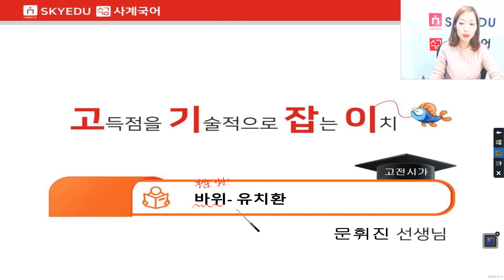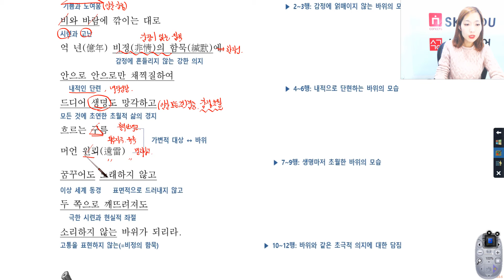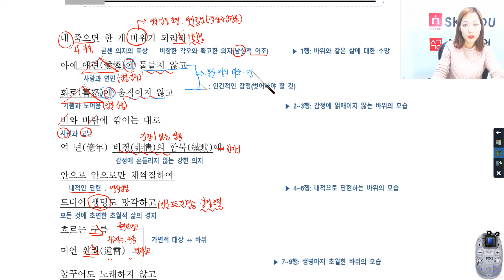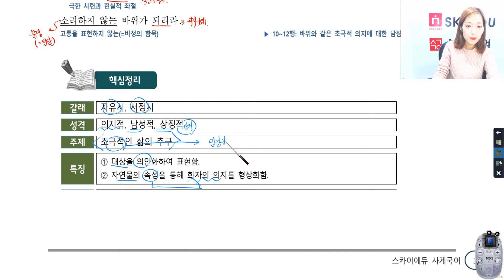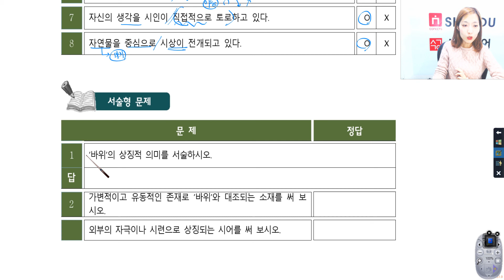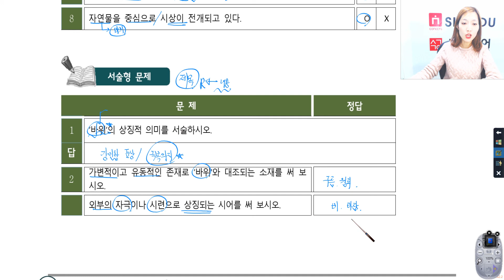스카이에듀사계국어내신 - 고기잡이현대시-바위(유치환)-문휘진